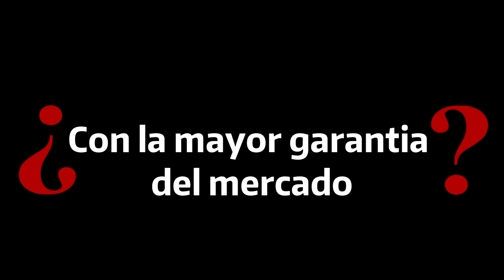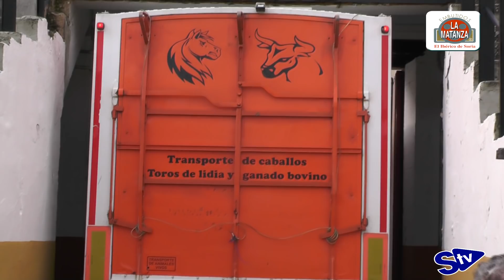Soria ya sanjuanea tras El Desencajonamiento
La primera toma de contacto con las fiestas de San Juan ocurrió el pasado sábado, en la jornada del Desencajonamiento. El acontecimiento comenzó con el desayuno por parte de los jurados en la cuadrilla de Santo Tomé, San Clemente y San Martín. Acto seguido, los novillos del Viernes de Toros llegaron a la Plaza, y en Valonsadero los del Lavalenguas, la Compra y La Saca.